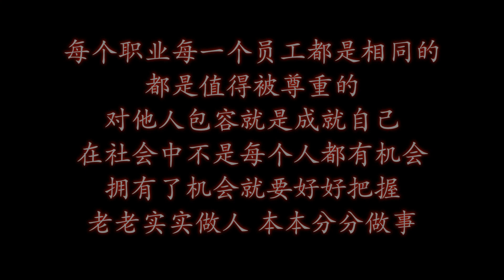清洁工请假一天被经理600块，不料老板出现，经理职位不保【飞翔剧场】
【请放心，本视频是一部原创拍摄的短剧，没有任何不良行为。】 清洁工请假一天被经理600块，不料老板出现，经理职位不保 请放心，本视频是我们精心制作的原创短剧，没有任何不良行为。